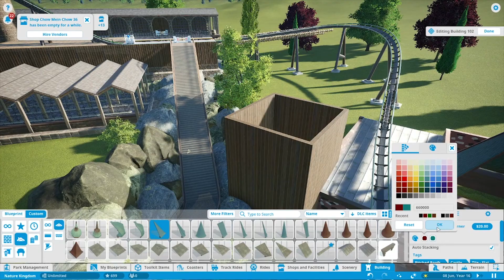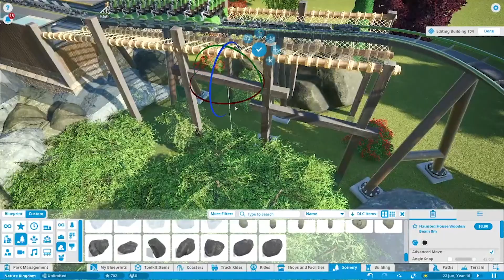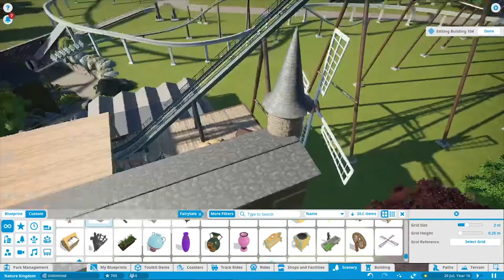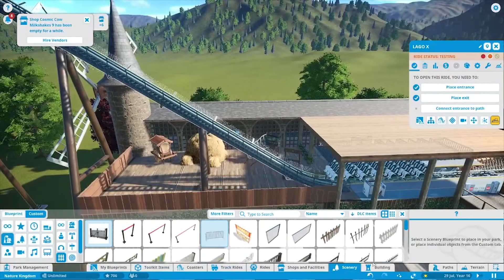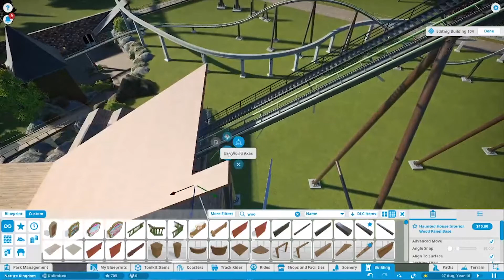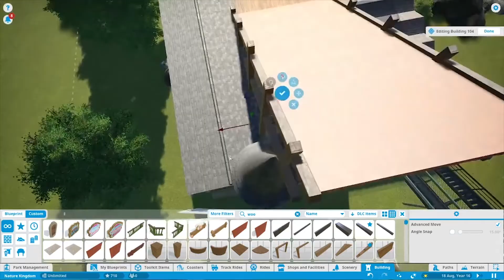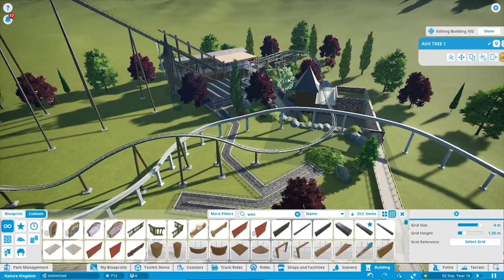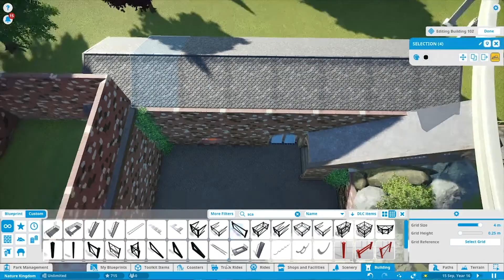#39 Hooibalen & bloempotten | Nature Kingdom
Het station van de mega coaster is klaar. De lifthill krijgt een dak en extra theming. Ontdek het in deze video.

Wil je nog meer over J.Coasters ontdekken of wil iets meer weten over de pretparken & co neem dan een kijke op mijn website & social media kanalen!